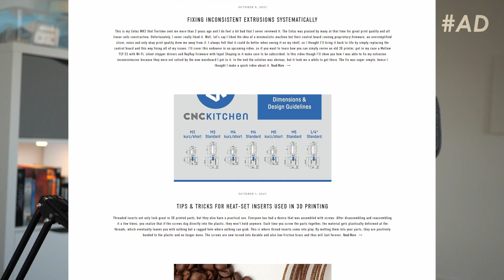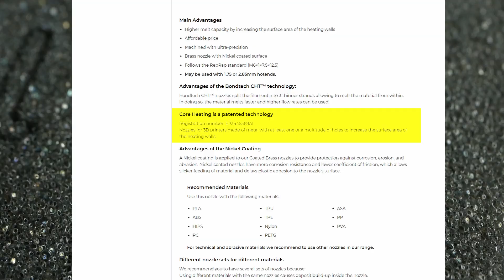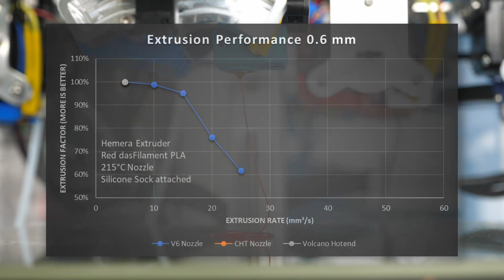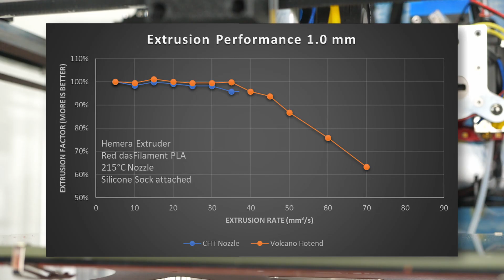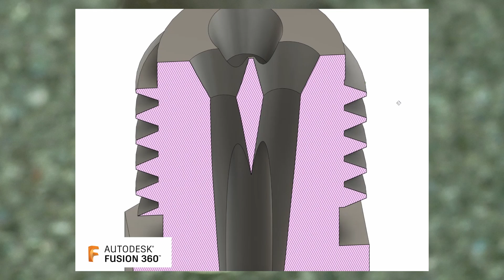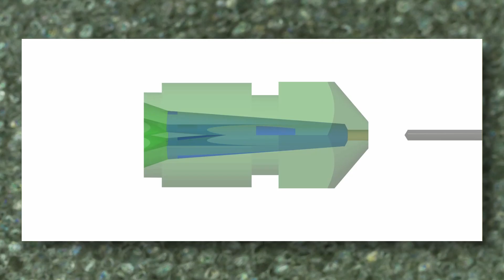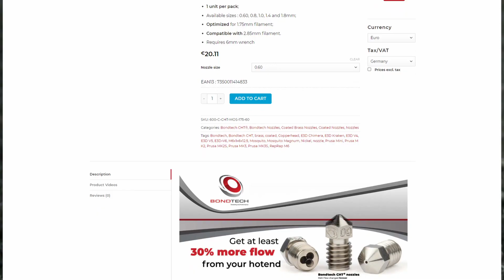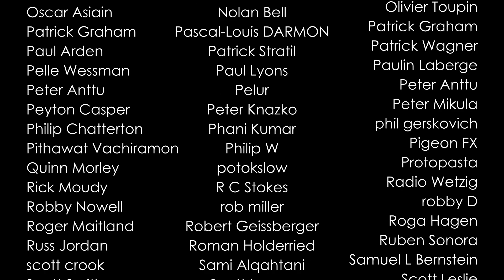Does This make Volcano Hotends Obsolete? Bondtech CHT Review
Bondtechs new CHT nozzle takes a new approach to the design of a high-flow 3D printing nozzle and shapes the meltzone instead of just making it longer. Bondtech claims at least 30% higher melt performance. I've thoroughly tested it and will tell you if this new product renders other high-flow setups obsolete.

Join as a YouTube member!

🛒 Equipment used in this video:
3DSolex Matchless Nozzle (also in 0.4 mm)

🎥 CAMERAS & LENSES
30mm f2.8 macro - Great Macro Lens (80% of my videos)
10-25mm f1.7 - Awesome Lens
12-35mm f2.6 - Great Allround Lens
14-140mm f3.5-5.6 - My go-to travel Lens
25mm f1.4 - Nice prime for photography
🎙AUDIO

Chapters
00:00 Introduction
00:43 Squarespace Integration
01:49 Nozzle Design
04:12 Flow testing
07:59 Reverse Engineering the CHT
10:37 Print Quality
12:20 Patent
13:35 Summary